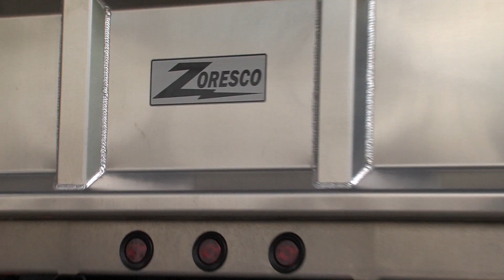Why Zoresco?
A great place to start a career!